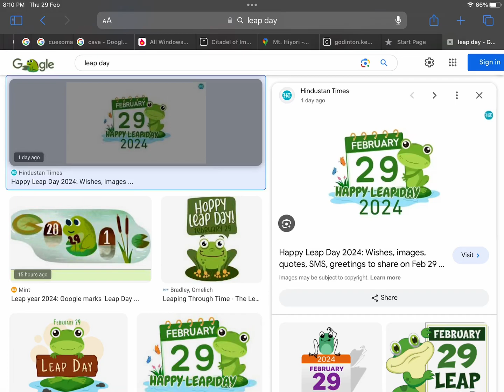HAPPY LEAP DAY!